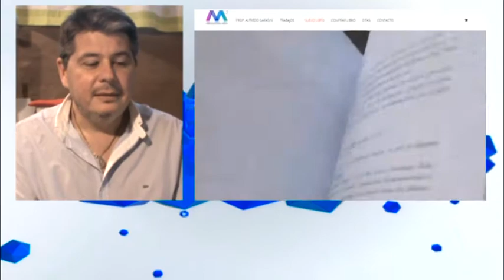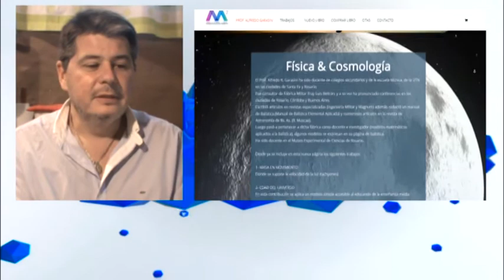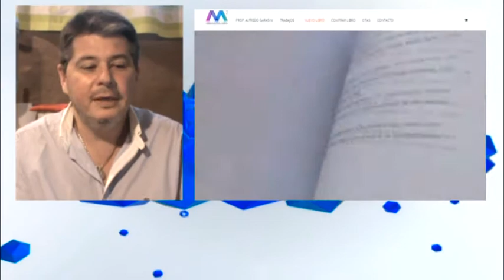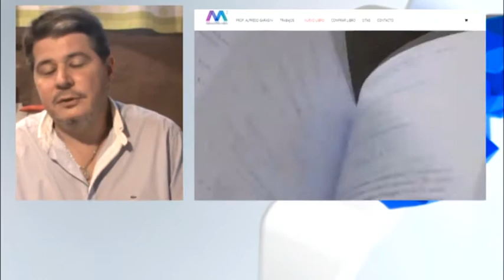Alfredo Garasini - Profesor - Juan Pablo Garasini - Editó el libro: “Matemática y Física Moderna”